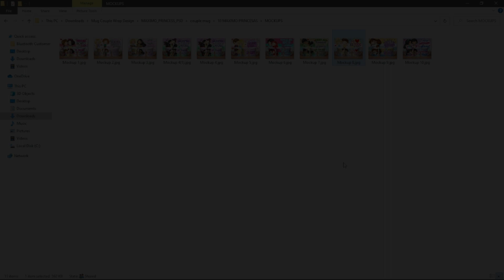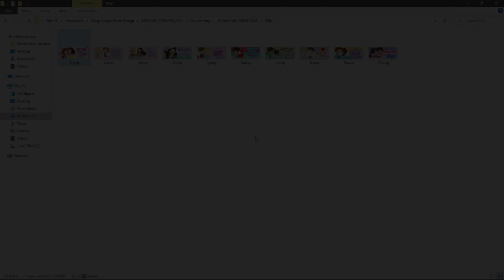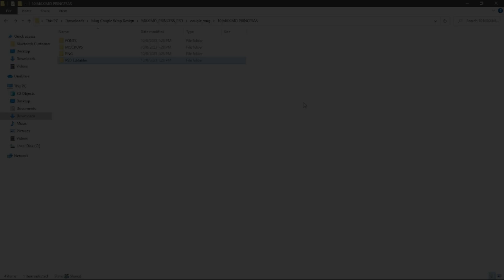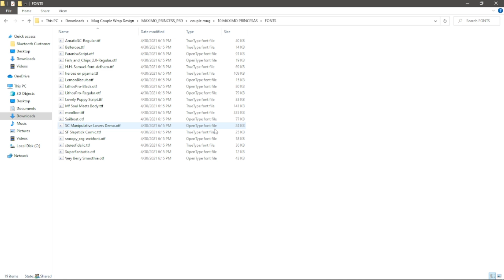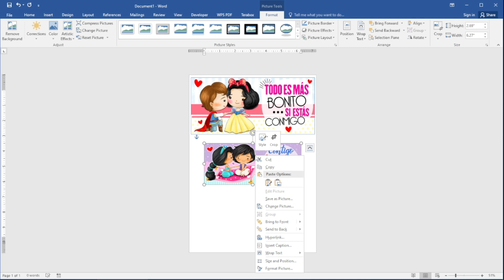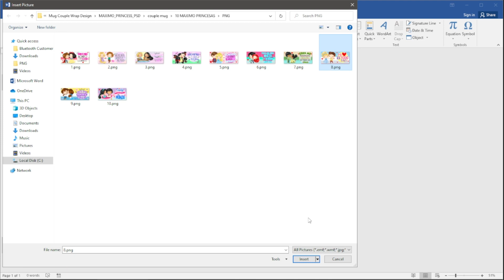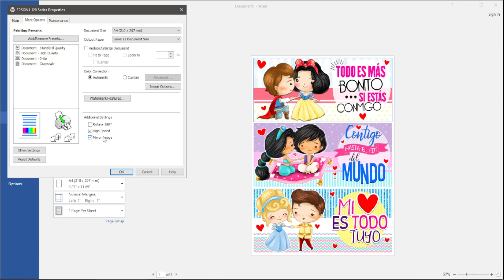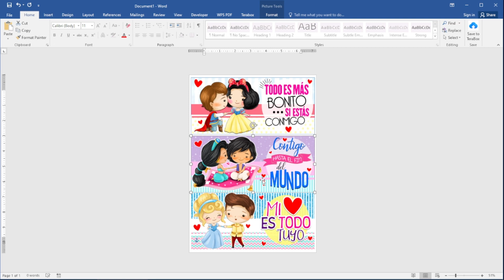FREE COUPLE MUG WRAP DESIGN WITH FREE MOCKUP | MS WORD PRINTING | TAGALOG TUTORIAL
Credit kay Sir Maximo. Thanks po!

CREATE DESIGN NOW!

Check out Promo Package Quaff Digital Mug Press Machine Heavy Duty With Consumables

Check out A4 Quaff Sublimation paper 100gsm 100pcs/pack